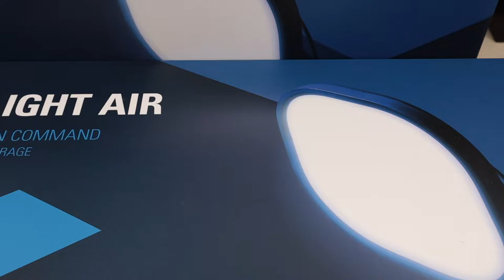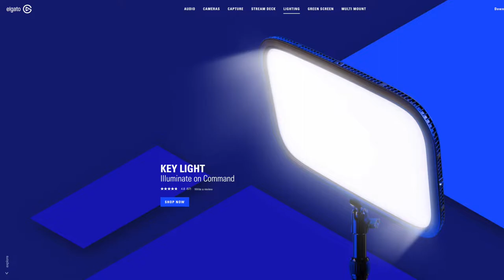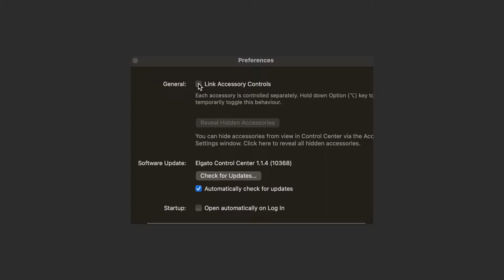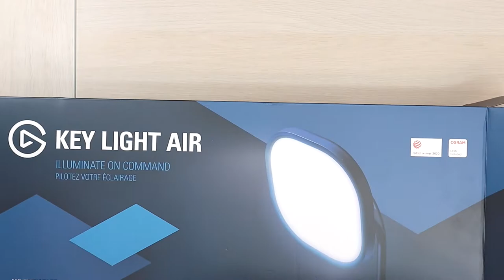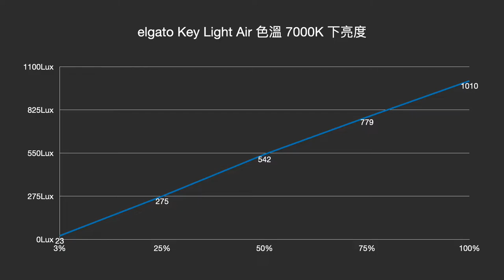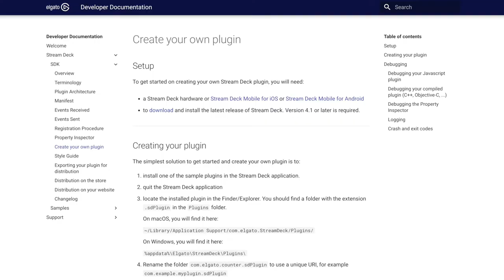【觀點】海盜船子品牌 elgato Stream Deck 萬能控制器 + Key Light Air 直播打光利器，打光效果立竿見影提升！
如果長期是 EnterBox 的觀眾，應該會發現近期我們的影片角度拍攝有點變化。最近我先升級了一套 elgato Key Light Air 和 Stream Deck。Key Light Air 是雙色溫平板燈，而 Stream Deck 則是直播控制器。這次在用了 Key Light 也的確解決了這個基礎的問題，相信大家比較過往影片就能發現立竿見影的效果。